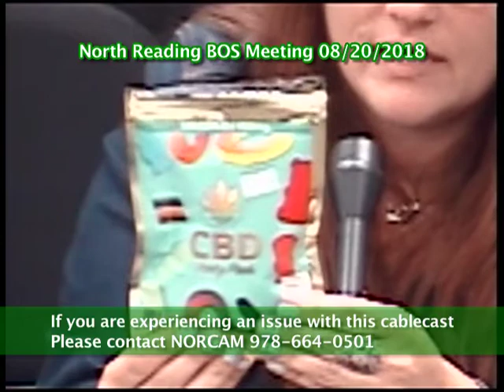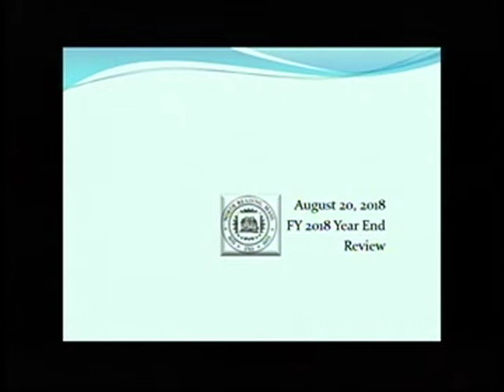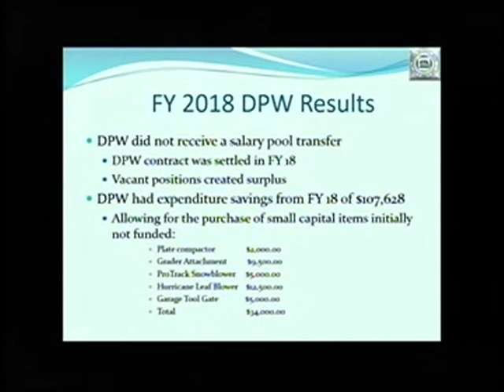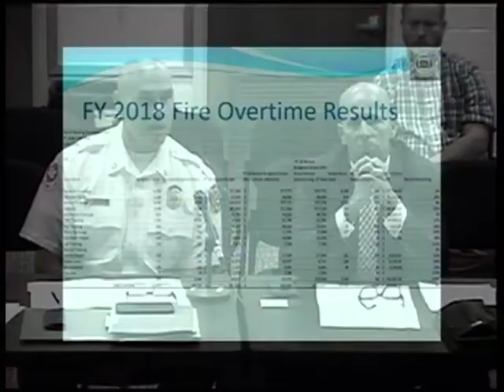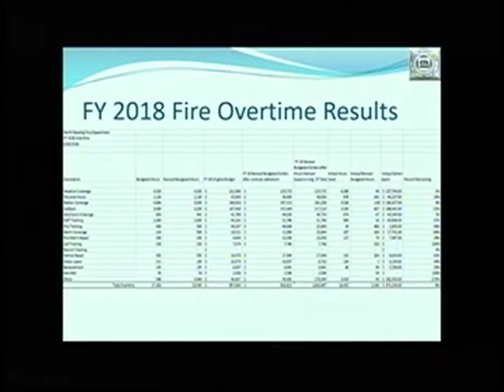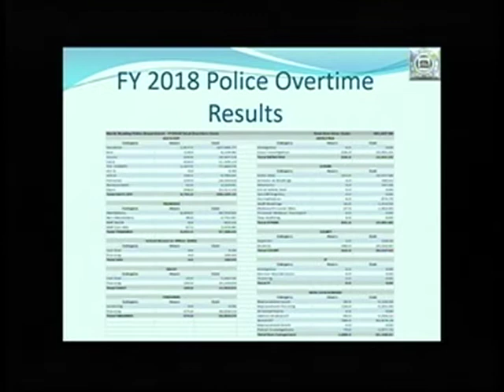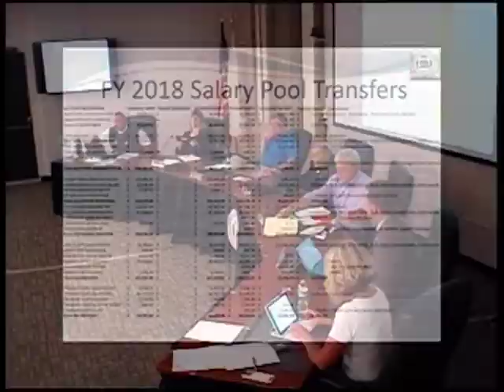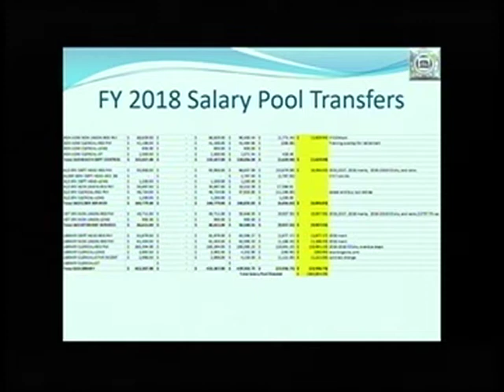North Reading, MA Board of Selectmen Meeting 08/20/18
The North Reading Board of Selectmen held a meeting on Monday, August 20th, 2018 at North Reading's town hall, room 14.